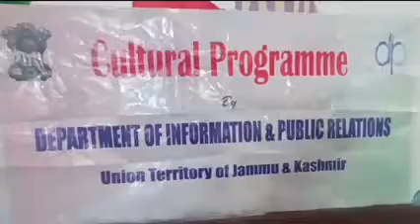Dipr Jammu Culture wing organised awareness program on drug de addiction -say no to Drugs